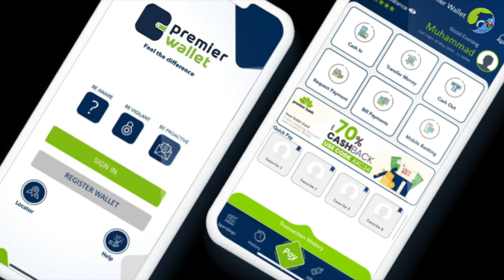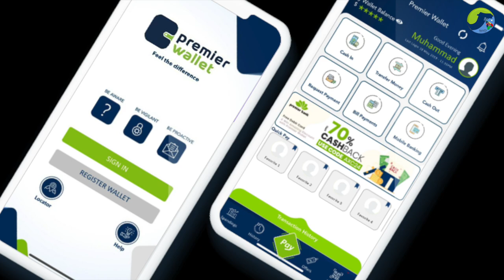Ururka Bangiyada Soomaaliyeed iyo Shirkadaha Isgaarsiinta oo ka jawaabaya dhibaatoyinka heysta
Ururka Bangiyada Soomaaliyeed iyo Shirkadaha Isgaarsiinta oo ka jawaabaya dhibaatoyinka iyo caqabadaha ay wajahayaan ganacsatada iyo ganacsiga Soomaaliyeed.